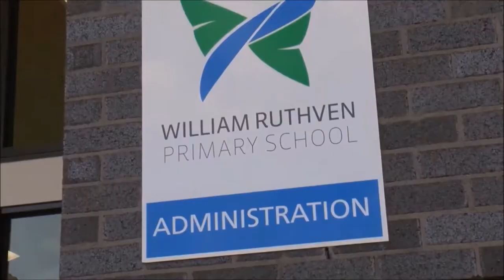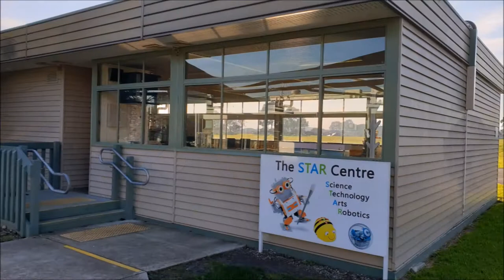William Ruthven Primary School (Virtual tour)